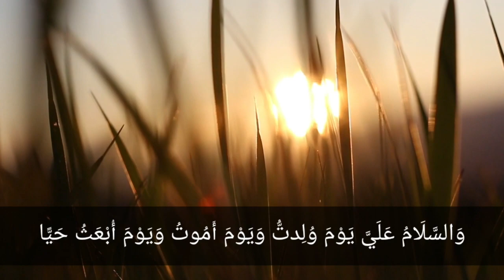Surah Maryam Ayat 26-32|সূরা মারিয়াম| মনোমুগ্ধকর তেলাওয়াত|Hafez Jasim Uddin|Quran recitation 2023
● Follow Us On :

▶ Google Plus :
▶My  Facebook : Md Mohsin Bishal

Thank you for the support us